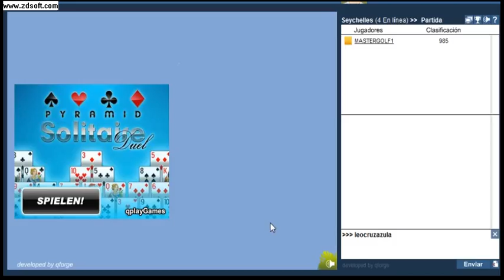Torneo latinoamericano de minigolf tropical island: 8va ronda MASTERGOLF vs luis furby (4 DE 4)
antes de este partido hubo un empate